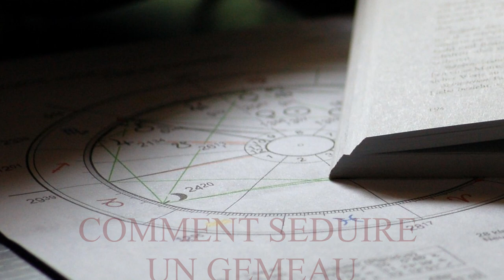COMMENT SEDUIRE UN GEMEAUX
Vous avez un Gémeaux dans le viseur ?
Dans cette video, je vous révèle tout ce qu'il faut faire, ou ne pas faire, pour l'attirer dans vos filets ... et le garder !
Je suis astrologue depuis 30 ans et interviens depuis de nombreuses années sur différents media (quelques exemples ci-dessous).
- chaque semaine dans télé 7 jours

J’ai créé cette chaine pour partager ma passion de l’astrologie et vous en faire découvrir la diversité.
• Je vous proposerai régulièrement :
o Des prévisions détaillées
o Des anecdotes / une vision décalée de l’astrologie
o Des COMMENT FAIRE … liés aux signes astrologiques
o Des formations simples pour vous initier à l’astrologie ou bien plus poussées en fonction de votre point de départ